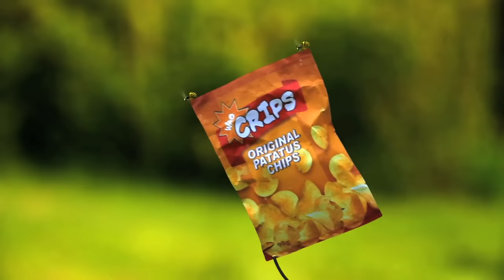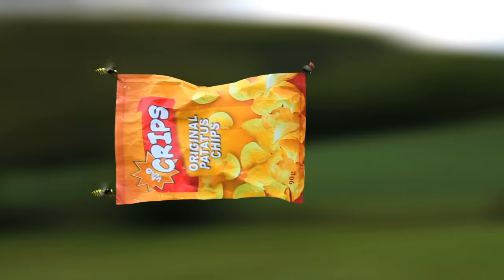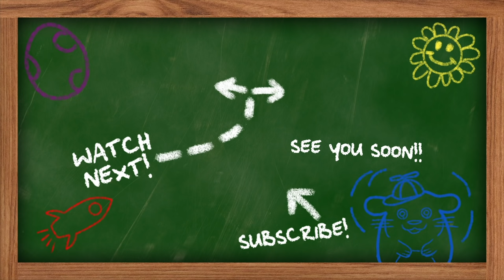Minuscule - Mission: BBQ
The humans are doing this strange thing where they suddenly cook outside. They call it BBQ. But that's not the point. What matters is that they bring out all these delicious foods, right for the taking! May the best bug win!!!